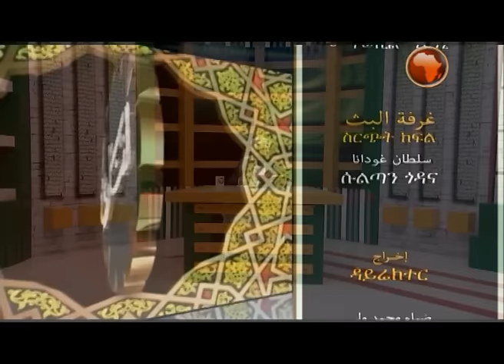አልፈታዋ 23 04 2015